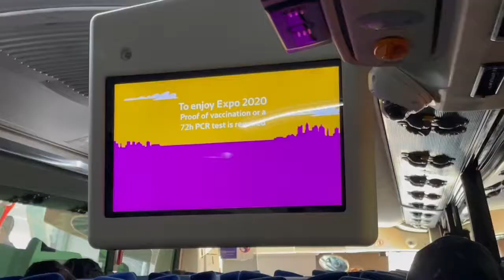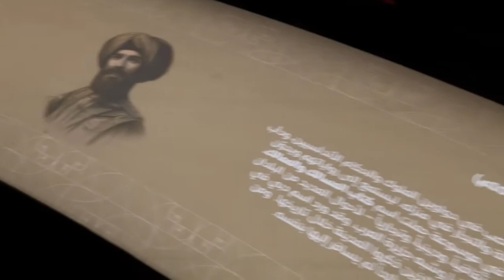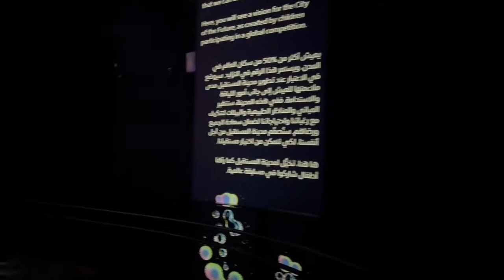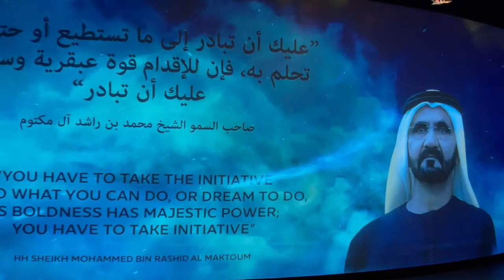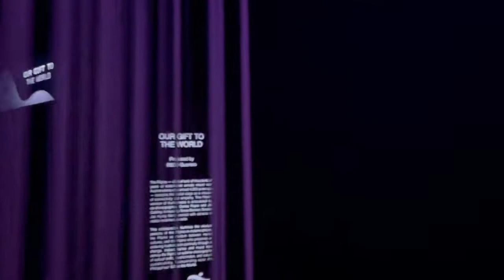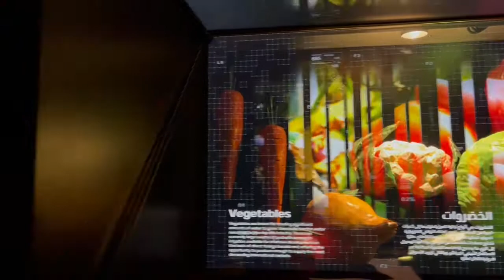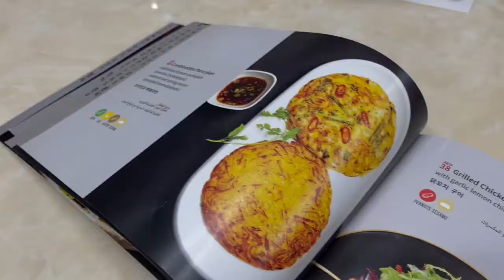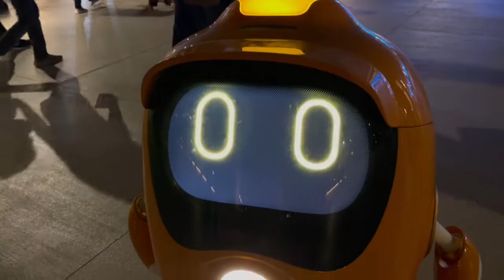INSIGHT TOUR EXPO 2020 DUBAI/PHILIPPINES PAVILION AND EVERY COUNTRIES PART 1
FROM ABU DHABI TO DUBAI EXPO FREE BUS AND MANYMORE!
THINGS YOU NEED WHILE VISITING EXPO 2020  ARE:
=AL HOSN GREEN PASS INCLUDING NEGATIVE PCR TEST
=EXTRA CLOTHES FOR THE SUMMER HEAT
=SMALL FOODS ONLY EXP. BISCUITS  (YOU CAN BUY FOOD INSIDE )
=CAMERA( YOU CAN TAKE PICTURES AND VIDEOS INSIDE)
=AND BRING YOUR FAMILY AND FRIENDS AND ENJOY!!